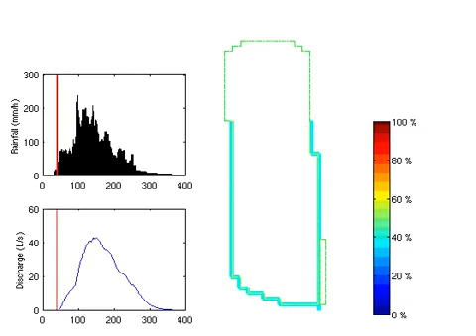OpenFLUID - Field hydrology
This example shows hydrological surface transfers on a small wineyard field (0.1 ha), at intra-field scale. We clearly distinguish preferential surface water ways, constrained by vineyard rows and inter-rows.

The model is based on the MHYDAS model, using only the runoff and non-concentrated surface transfers modules. (three coupled OpenFLUID simulation functions). OpenFLUID is used at high-resolution for space -1070 spatial units of about 1 m2- and time -1 hour simulated at a 10 seconds time step.